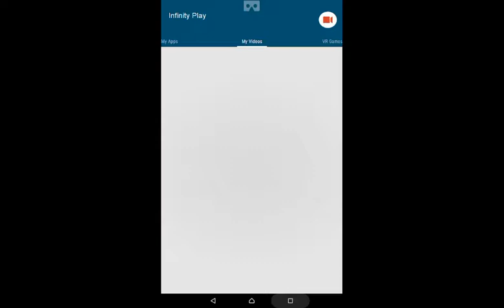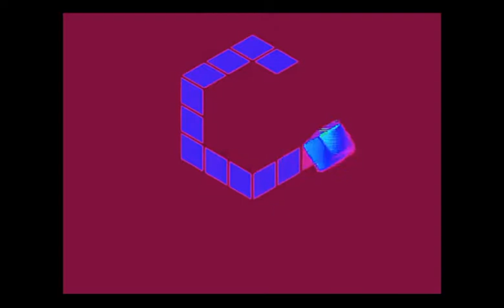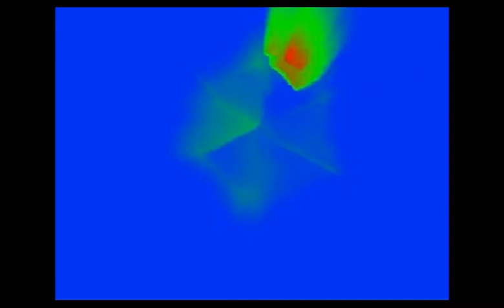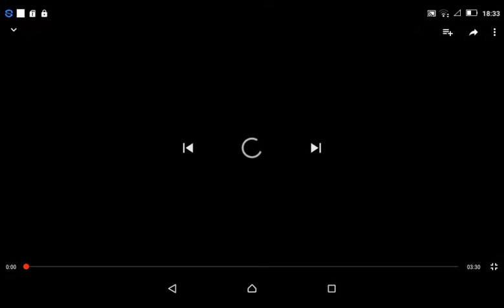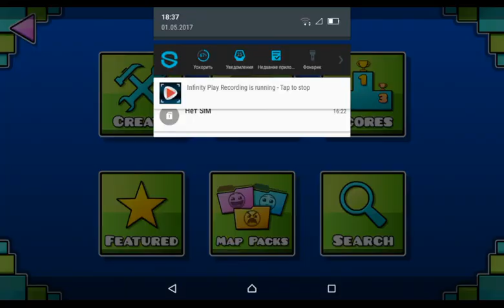Copyable Gamecube Startup XL²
in 0:26.77 where is warning too scary for you where broken alert